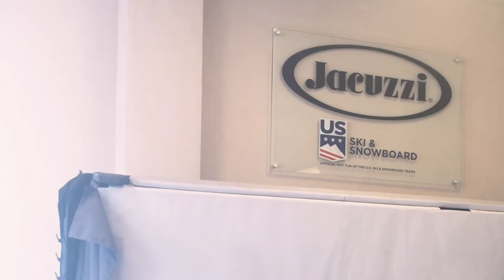Jacuzzi® Performance: U.S. Ski and Snowboard Team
The U.S. Ski and Snowboard team understands that relaxation isn’t just physical, it’s mental as well. Competing puts a lot of pressure on the USSA team. Luckily, their Jacuzzi® hot tub prepares them for whatever their days may bring. Olympians Brita Sigourney, Tommy Biesemeyer and McRae Williams can attest to the healing benefits of hydrotherapy.
Performing gravity-defying stunts requires a healthy body and mind. See how Jacuzzi® products help the USSA team relax and recuperate for top-performance.